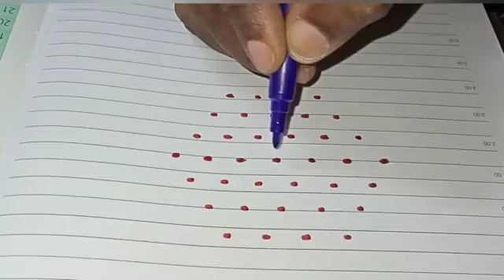Easy and Elegant Rangoli ❣️ Festival rangoli/Simple kolam/youtube/Youtube video/Trending rangoli